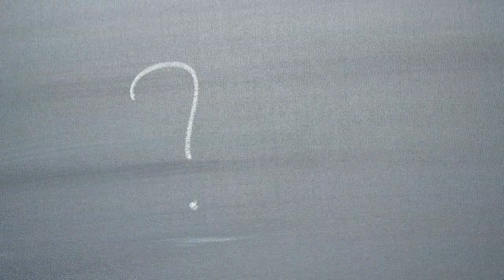Robert Zubrin: China's Mars Mission & Threat Facing Humanity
Dr. Robert Zubrin is the President of the Mars Society and a prominent advocate for Mars exploration. He shares with us his thoughts on China's first Mars mission and what he considers is the biggest threat facing humanity.